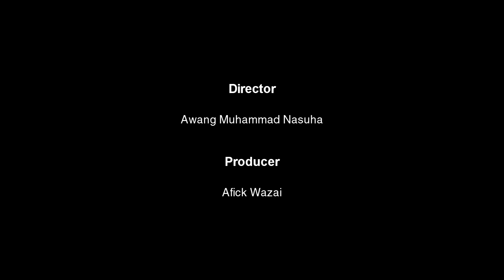Ready Steady Go -Amoeki, Are You Local (video prod. Kultur Estrada)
6th episode is out with this awesome bands! Make sure to listen to their songs in our beloved local radio station, Hitz.FM Kuching and Era.FM Kuching. Follow them on Twitter as well